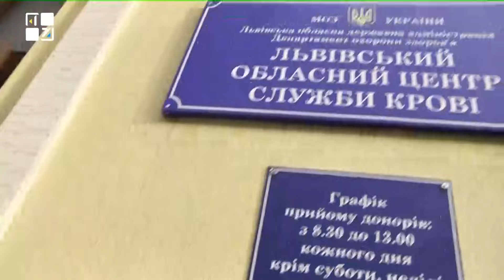Важливість донорства крові. Як підготуватися до донації крові. Скільки разів у рік можна здати кров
“Статистично потреба в крові зросла на 60%. А донорів залишилось стільки ж, а то й навіть зменшилась у порівнянні з довоєнним часом, бо частина донорів перебуває на фронті. Тому дефіцит донорів спостерігаємо постійно”, – каже Людмила Лінник, керівниця проєктного відділу "ДонорUA" в ефірі “Головне за день”.

Про важливість донорства крові, як підготуватися до донації крові, скільки разів у рік можна здавати кров:
🔰 Тарас Грень, офіцер ЗСУ, почесний донор України,
🔰 Людмила Лінник, керівниця проєктного відділу "ДонорUA".